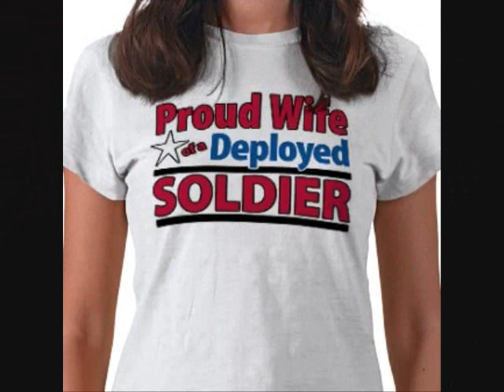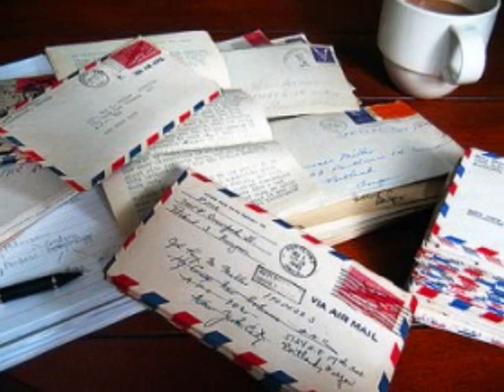Tru Sol Band Original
We truly thank all of the men and women in the armed forces and those heroes who have fallen for everything that you have done to protect our country.  God bless you and your families for the many sac